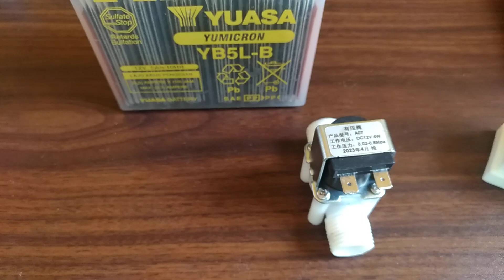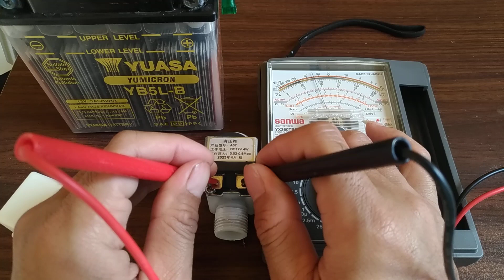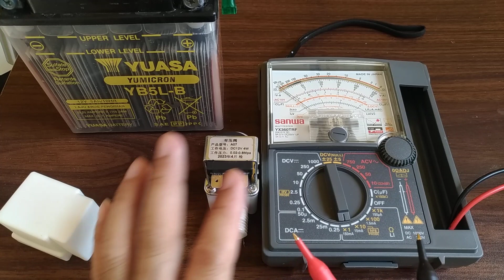cara mengecek coil bongkar pasang elektrik selenoid valve air keran otomatis 12 volt normal close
cara mengecek coil dan bongkar pasang elektrik selenoid valve air keran otomatis